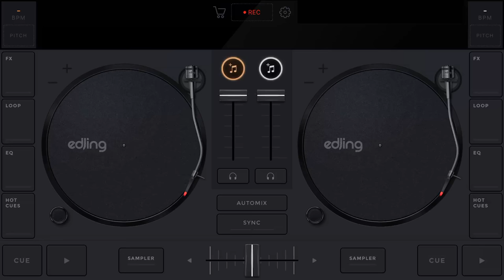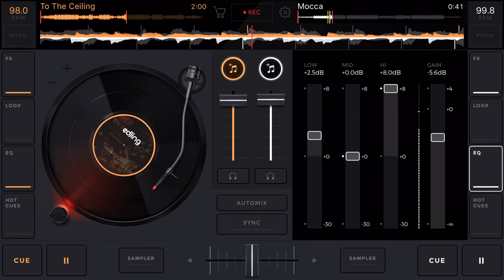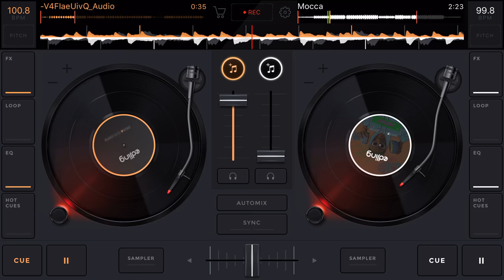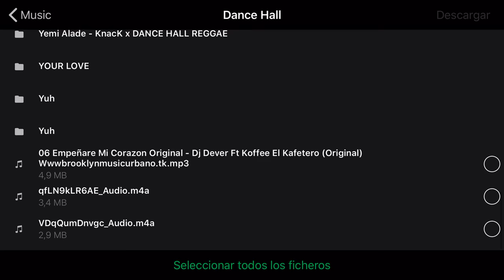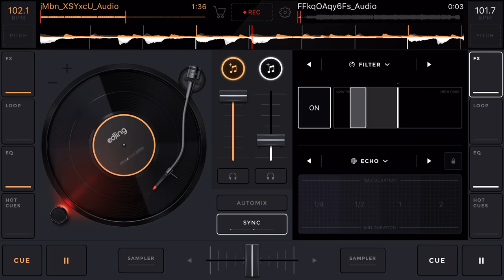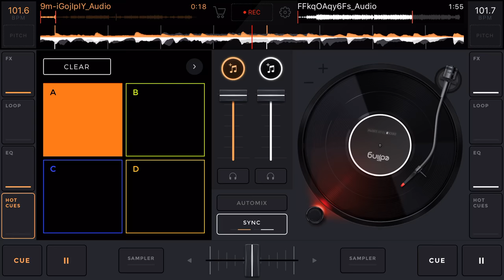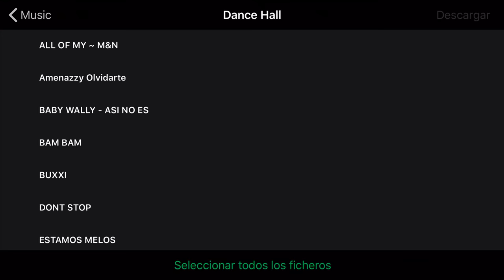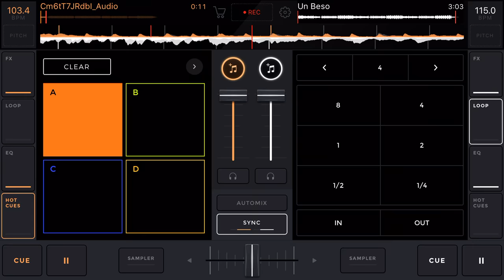MIX URBANO - LUIS ESCOBAR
NECEANDO LOS PLATOS DEL MEZCLADOR MÁS COMPLETO DE LA iOS.